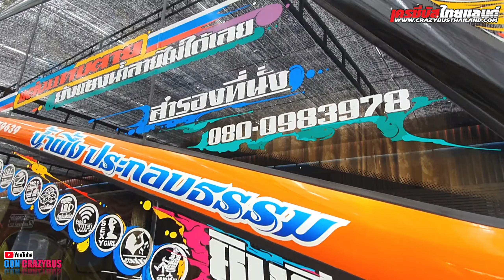พาเดินชมดงรถบัส สวยๆทั้งนั้น ณ ร้านแก้วของฝากเมืองกาญ BusThai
พาเดินชมดงรถบัส สวยๆทั้งนั้น ณ ร้านแก้วของฝากเมืองกาญ
(ถ่ายเมื่อ 8-9-62)

ถ้าชอบกดไลท์ ถูกใจฝากกดแชร์คลิปให้ด้วยนะครับ หรือจะติ/ชม/แนะนำอะไรฝากคอมเม้นไว้ใต้คลิปได้เลยครับ
ขอบคุณทุกๆกำลังใจและขอบคุณทุกๆการติดตามครับผม..